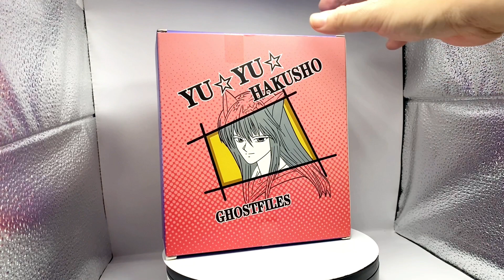玩具開箱： 大聖模型 DASIN model yuyuhakusho 幽遊白書 妖狐藏馬 kurama 廣東話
化名#南野秀一 的#妖狐藏馬 在幽助開展冥界偵探任務時與其相識，之後不打不相識的他與幽助、桑原、飛影成為了共同進退的搭檔。他們一同參加了雲集強大妖怪的暗黑武術大會，與恐怖的戶愚呂兄弟一決勝負，此後他們與魔界的糾葛越來越深，戰鬥也愈加激烈。